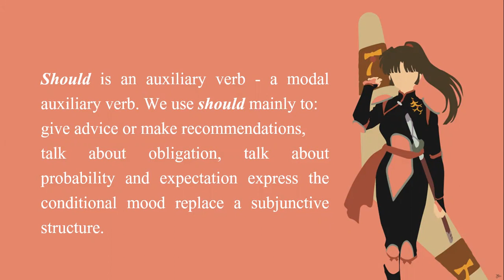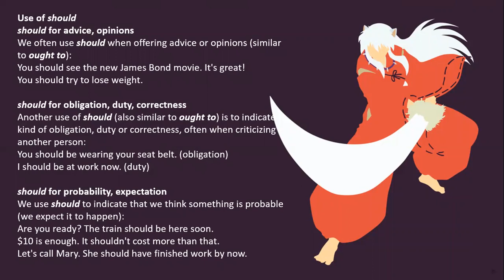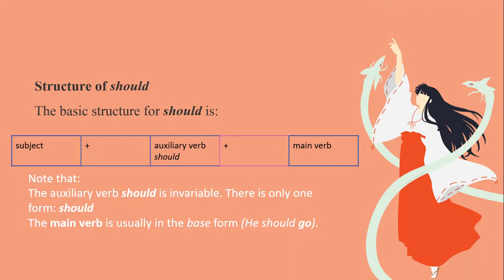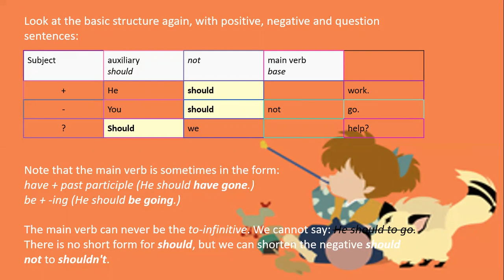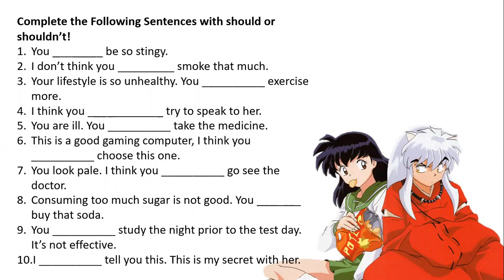Should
Should is part of modal auxiliary, please watch and learn